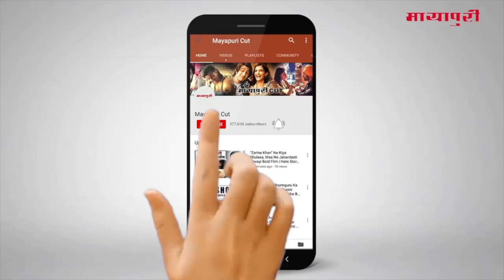“Main Maayke Chali Jaaungi Tum Dekhte Rahiyo” Serial Latest Episode 19th Jan 2019 | Upcoming Twist